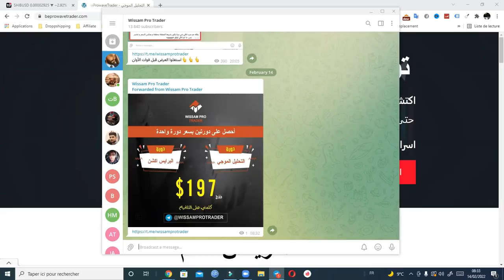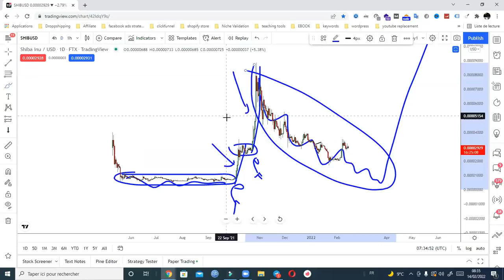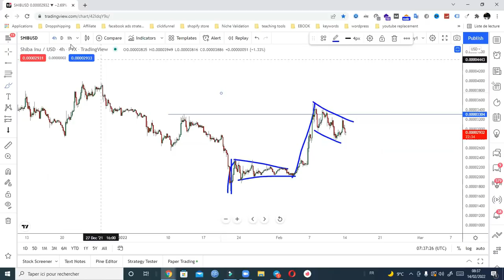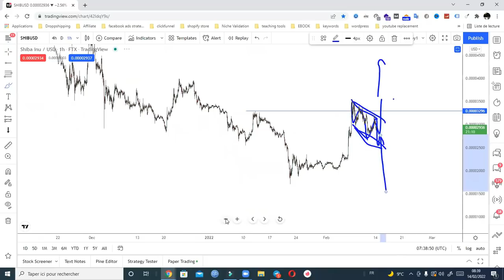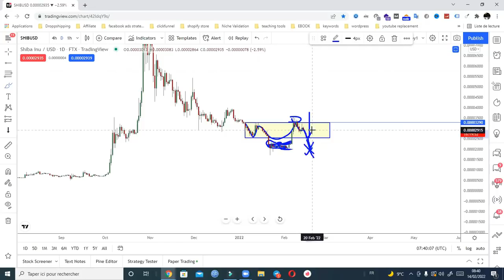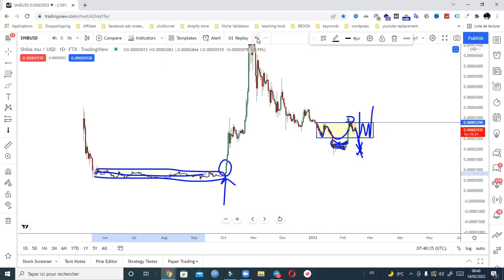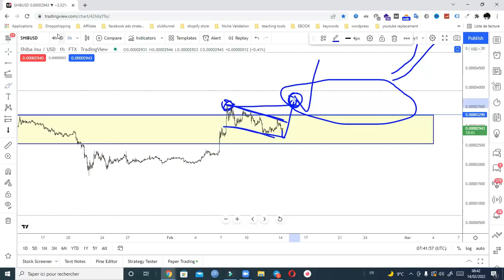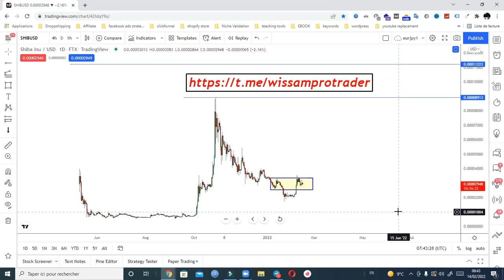عملة : تحليل كامل مفصل لعملة شيبا كوين وأهم الفرص shiba inu